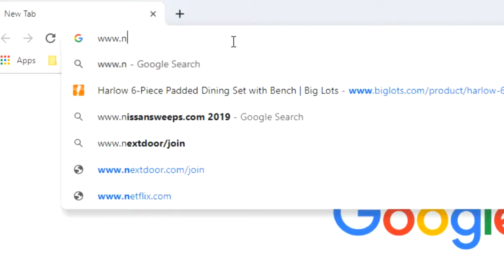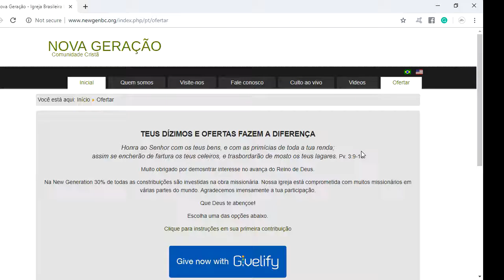Passos para a conquista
Culto da New New Generation em Denver CO.
Ministrado dia 18/08/2019
Portugues com tradução para Inglês
Brazilian Portuguese with translation in to English

Igreja Brasileira
Denver - Cultos aos Domingos as 5pm
Fort Collins - Domingos as 1 pm

10620 Washington St. Northglenn CO, 802033
Pastor Ilamarques Morais